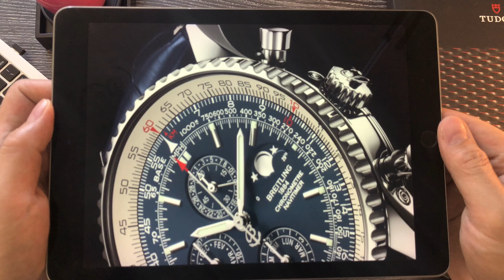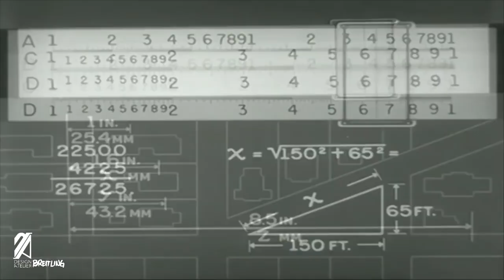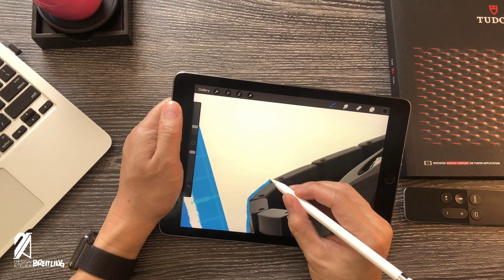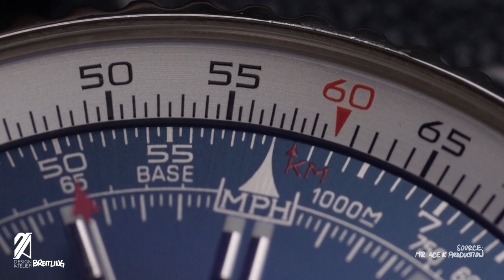How To Use The Slide Rule (On Any Watch)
Designer Notes Subject 58

Bezels are a dime a dozen on watches, but one that many are baffled about is the slide rule bezel. How does it work? How is this an interesting precursor to a mobile computer? Find out how surprisingly useful it is in this edition of the Designer Notes.

Chapters:
0:00 - Introduction to the Slide Rule
2:06 - Logarithmic Scale
3:23 - Multiplication
4:45 - Division
6:00 - Percentages
7:00 - Slide Rule Vs The Apple Watch
8:37 - Distance
9:03 - Speed
9:39 - Fuel Consumption
10:51 - Estimated Time of Arrival
11:22 - Other Watches With Slide Rules
12:06 - Concluding Remarks
13:19 - End Credits